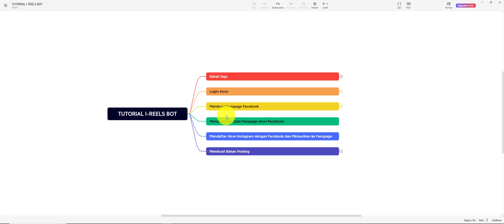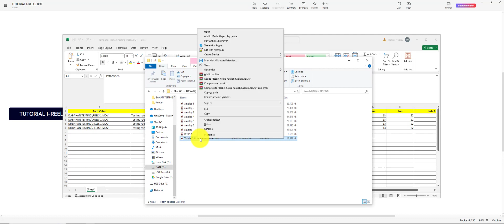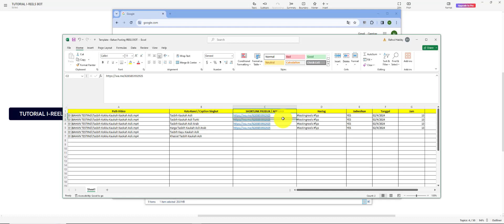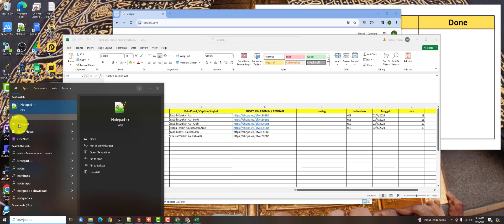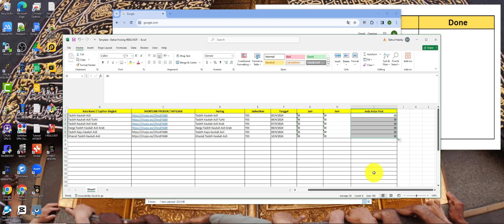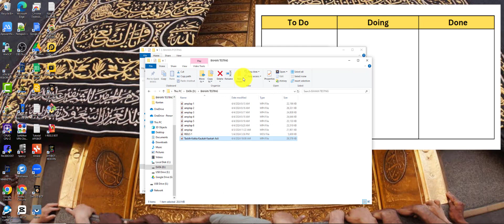✅ 5 MENIT - Buat Bahan untuk Posting Video Reels Otomatis dan Terjadwal ke Fanspage dan Instagram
I-REELS BOT adalah Tools Robot yang membantu Anda memposting banyak video reels ke banyak akun facebook fanspage dan instagram secara otomatis dan bersamaan hanya sekali klik run saja.

Fiturnya adalah
1. Auto Login Banyak Akun Facebook
2. Auto Get List Fanspage dari Akun Facebook
3. Auto Posting Video Reels ke Fanspage dan Instagram
4. Auto Jadwalkan Video Reels ke Fanspage dan Instagram
5. Tersedia Laporan Rapih
6. Unlimited Akun FB dan Instagram

Ada tutorial lengkap, grup support dan tim support dari MarkasBot.ID

Semoga tools ini memudahkan temen-temen
Aktivitasnya dengan video reels jadi lebih hemat waktu tenaga dan biaya

Bahrul Habiby
Pembuat Robot Digital Marketing
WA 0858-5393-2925